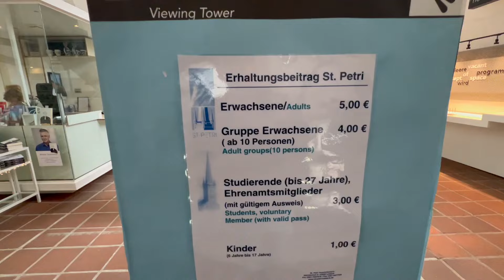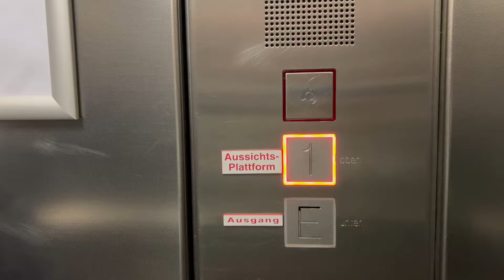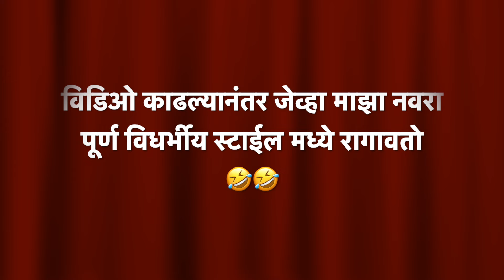EP-24 रजत का रागावला माझ्यावर🥹इथे आम्हाला पाकिस्तानी काय म्हणाले?😱 | Best Places in Lübeck Germany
मी एक मराठी मुलगी जर्मनी मध्ये राहते आणि जॉब करते सोबतच जर्मनी मधल्या लाईफ बद्दल व्हिडिओस बनवते.

विडिओ आवडला असेल तर विडिओ ला लाईक करा आणि मला सपोर्ट करायसाठी माझ्या चॅनेल ला सबस्क्राईब करा.
स्वतःची काळजी घ्या आणि आनंदी राहा.
धन्यवाद.

Note - चॅनेल वर नवीन असाल म्हणून तुमच्यासाठी इथे सांगू इच्छिते कि जर्मनी ३६० प्रवासामध्ये आम्ही जास्तीत जास्त हिवाळ्यामध्ये प्रवास केला त्या मुळे तुम्हाला आम्ही थंडीचे कपडे घालून दिसत आहोत आणि हे सगळं आम्ही आपल्या चॅनेल वर सांगितलेलं आहे पण तुम्ही नवीन असाल आणि विडिओ अपलोड केलेल्या तारखेप्रमाणे तुमचा गोंधळ नाही झाला पाहिजे म्हणून इथे लिहीत आहे.

विडिओ अपलोड तारीख -20 जून  २०२४
ऋतू - उन्हाळा

Today in this video- Best places to visit in Germany. Best places to visit in Lübeck. Lübeck best places. Best places in Lübeck. Rupali Europe vlogs. Germany 360 Travel series.